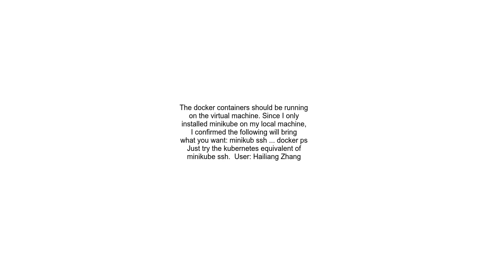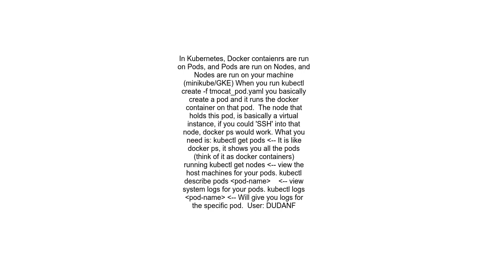Kubernetes pods are running but docker ps does not give any output